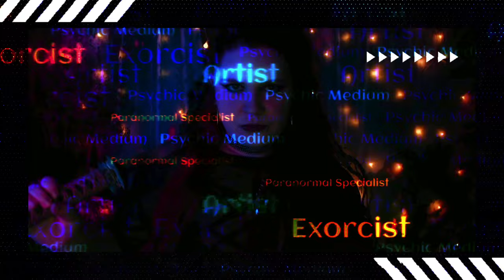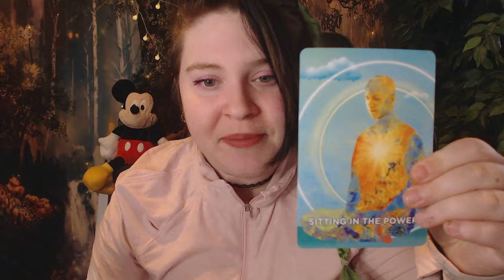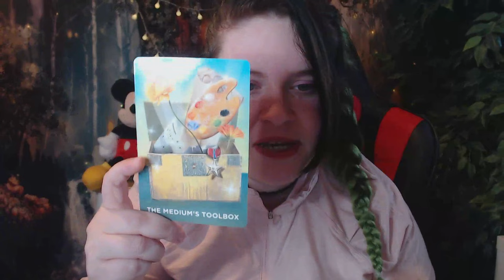Psychic Medium Reveals Spirit's Message to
⁠@HaileyReese I really hope this video makes it to you due to how important it is to your spiritual journey but also kicking that negative entity hanging around you to the curb. You are powerful, and that entity knows that. I provide this message with love and light and wish you nothing but good health and success.

MY LINKS